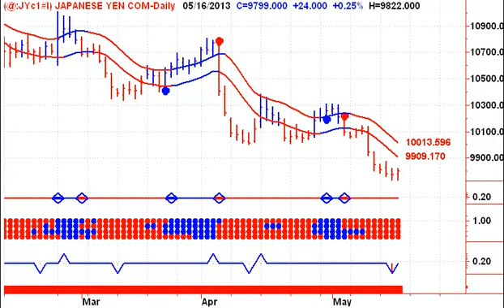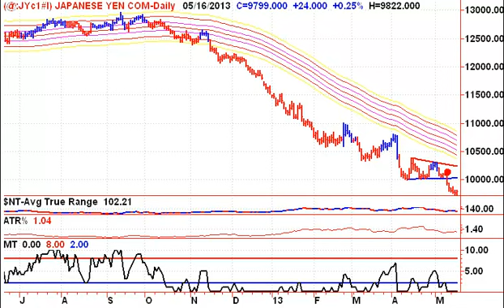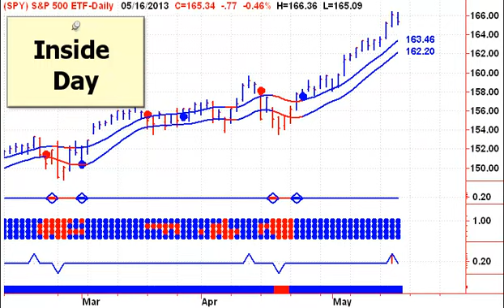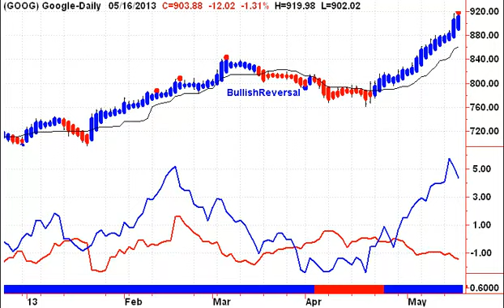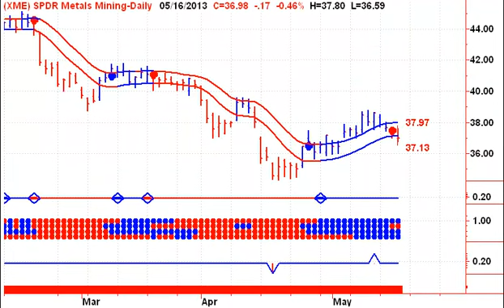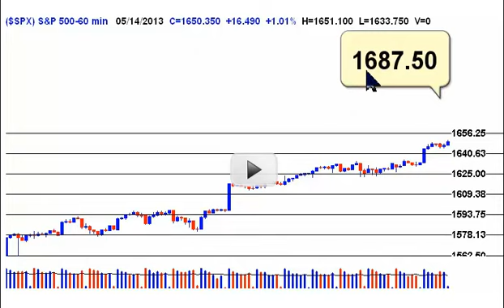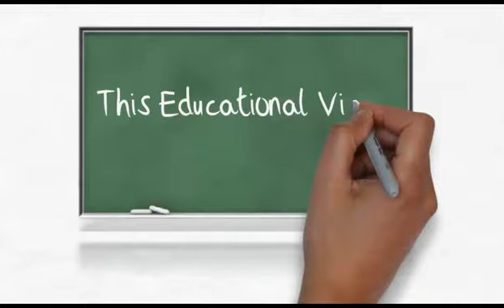ETF Newsletter 20130517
Welcome to my Free Daily ETF Market Timing Signals Newsletter -- Start your trading day off on the right foot, with Stephen Whiteside's Stock Market Trading Television. This free daily video newsletter focuses on the major Indexes and ETF's, as well as the US Dollar, Crude Oil, Natural Gas, Precious Metals including Gold and Silver. Today we look at iShares MSCI Japan Index (EWJ), SPDR Dow Jones Industrial Average (DIA), Nokia (NOK), SPDR S&P 500 (SPY), American Express (AXP), PowerShares QQQ (QQQ), Microsoft Corporation (MSFT), Blackberry (BBRY), Apple (AAPL), iShares Dow Jones US Financial Services (IYG), TD Ameritrade (AMTD), iShares Dow Jones US Energy (IYE), Market Vectors Gold Miners ETF (GDX), Barrick Gold (ABX), Silver Standard Resources (SSRI), Market Vectors Semiconductor ETF (SMH), Advanced Micro Devices, Inc. (AMD), Union Pacific Corporation (UNP), SPDR Gold Shares (GLD), iPath DJ-UBS Copper ETN (JJC), ETFS Physical Platinum Shares (PPLT), iShares Silver Trust (SLV), United States Gasoline (UGA), United States Natural Gas (UNG) and United States Oil (USO).